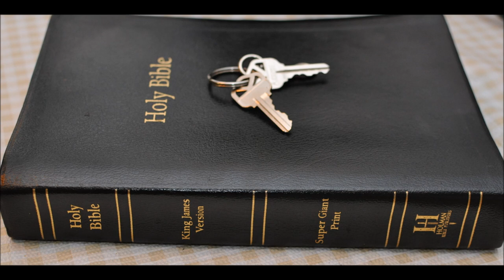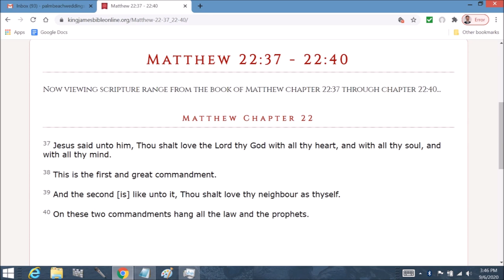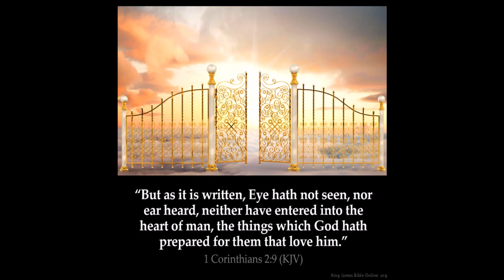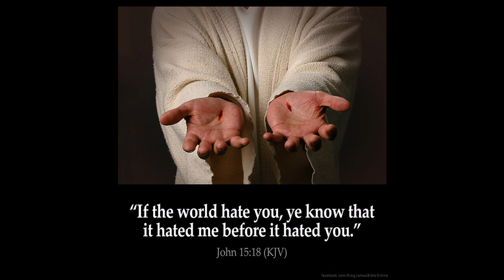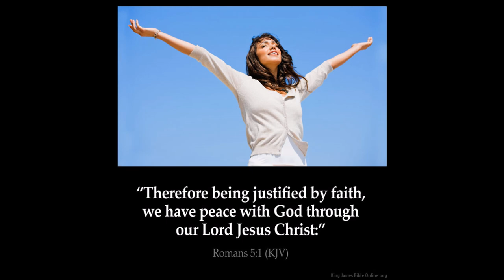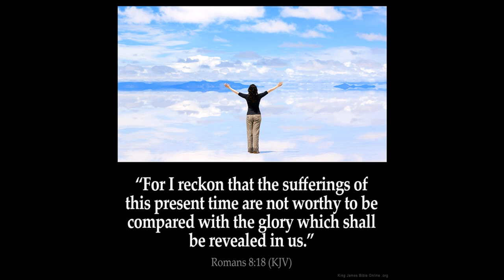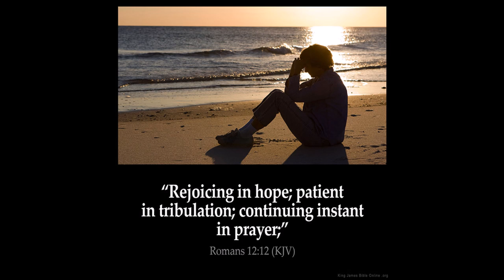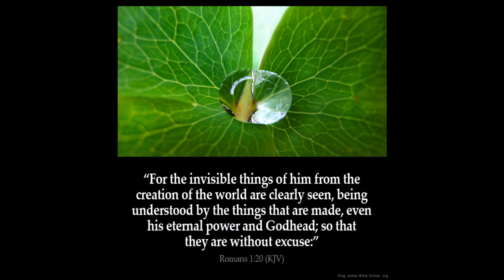Remember Lot Wife part 2 end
Genesis 19: 15 And when the morning arose, then the angels hastened Lot, saying, Arise, take thy wife, and thy two daughters, which are here; lest thou be consumed in the iniquity of the city.

16 And while he lingered, the men laid hold upon his hand, and upon the hand of his wife, and upon the hand of his two daughters; the LORD being merciful unto him: and they brought him forth, and set him without the city.

17 And it came to pass, when they had brought them forth abroad, that he said, Escape for thy life; look not behind thee, neither stay thou in all the plain; escape to the mountain, lest thou be consumed.

18 And Lot said unto them, Oh, not so, my Lord:

19 Behold now, thy servant hath found grace in thy sight, and thou hast magnified thy mercy, which thou hast shewed unto me in saving my life; and I cannot escape to the mountain, lest some evil take me, and I die:

20 Behold now, this city is near to flee unto, and it is a little one: Oh, let me escape thither, (is it not a little one?) and my soul shall live.

21 And he said unto him, See, I have accepted thee concerning this thing also, that I will not overthrow this city, for the which thou hast spoken.

22 Haste thee, escape thither; for I cannot do any thing till thou be come thither. Therefore the name of the city was called Zoar.

23 The sun was risen upon the earth when Lot entered into Zoar.

24 Then the LORD rained upon Sodom and upon Gomorrah brimstone and fire from the LORD out of heaven;

25 And he overthrew those cities, and all the plain, and all the inhabitants of the cities, and that which grew upon the ground.

26 But his wife looked back from behind him, and she became a pillar of salt.